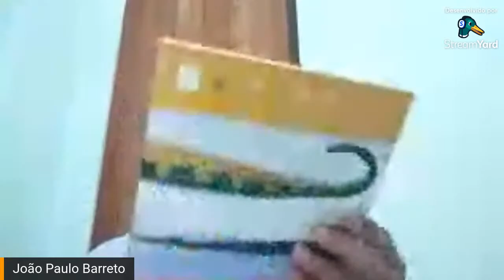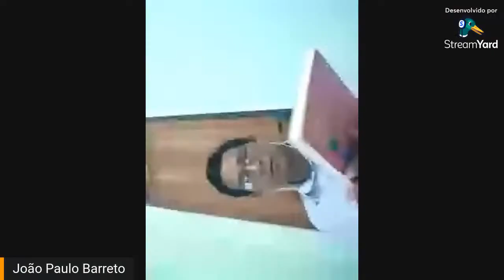Saúde, doença e cuidado na perspectiva dxs acadêmicxs indígenas da Unicamp